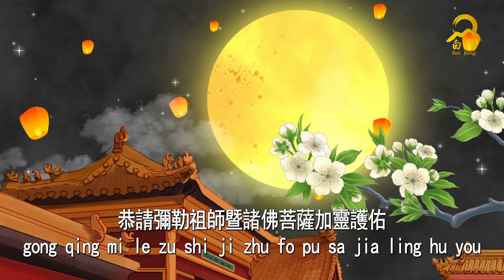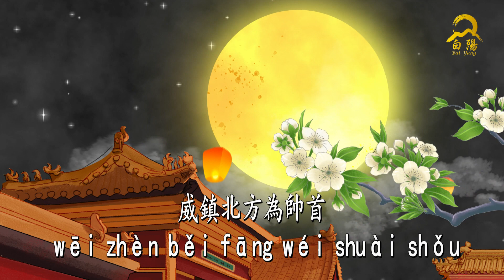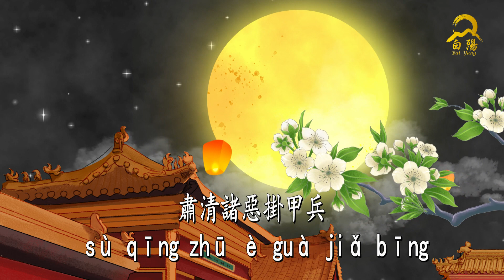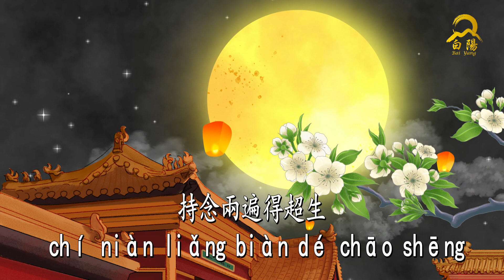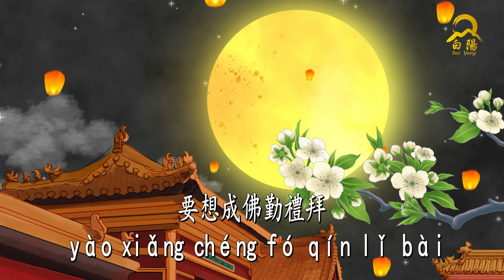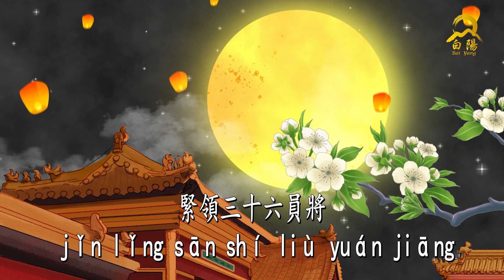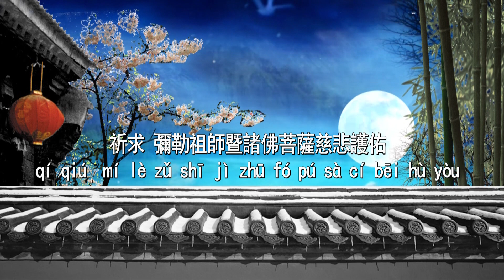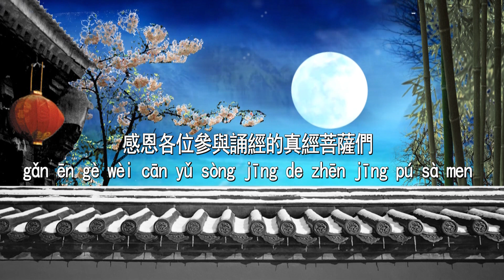齊誦彌勒救苦真經 白陽道場全球直播20220822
白陽道場全球齊誦
彌勒救苦真經三遍
台灣時間8:00同步直播齊誦
每週一晚上20:00同步直播齊誦